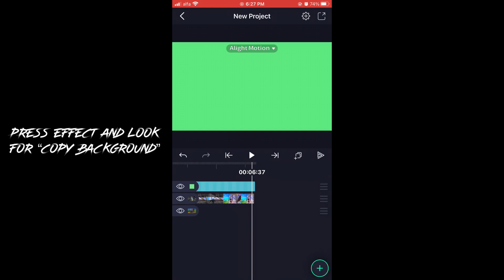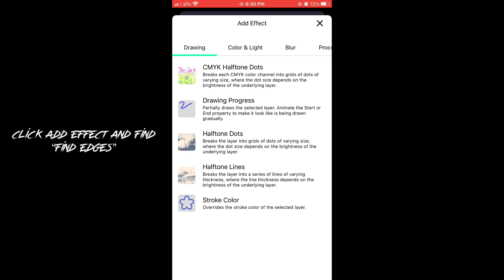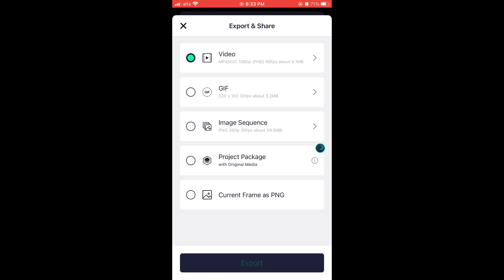Tutorial How To Make The LMGK Glow Effect For Free ios/android